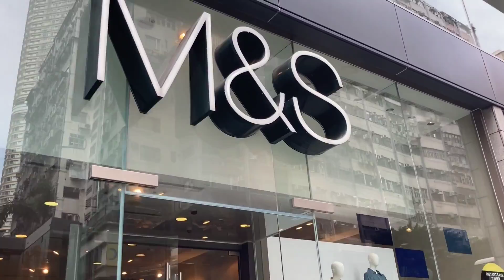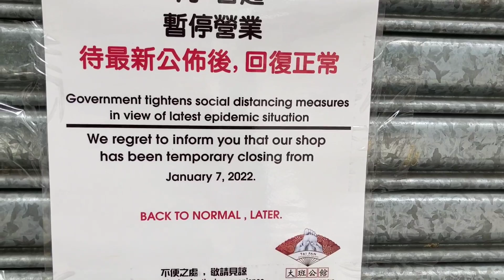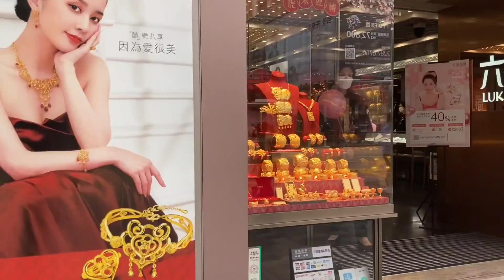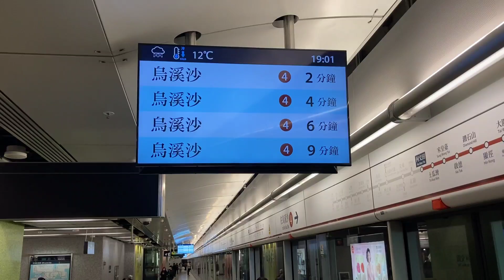A DAY IN HONG KONG|COVID-19 SITUATION|VLOG|TAMIL|PART 2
We hope to give you the best video.